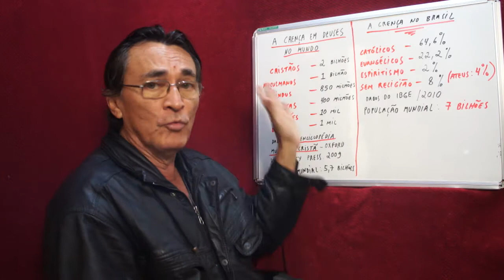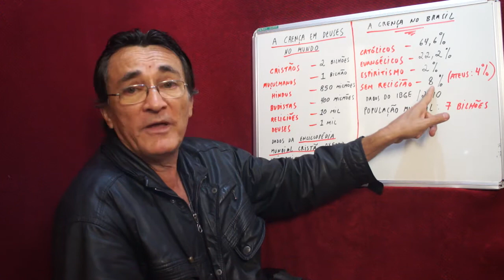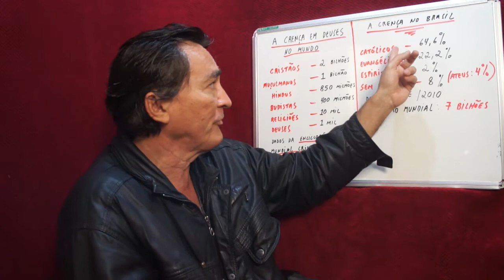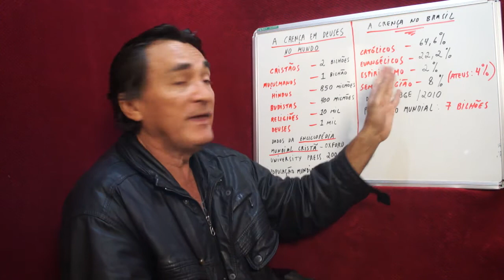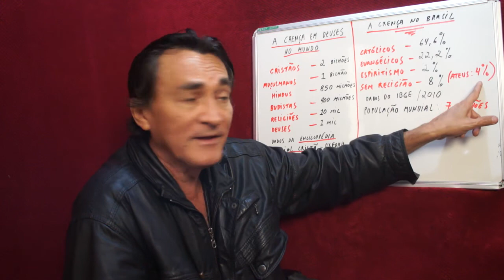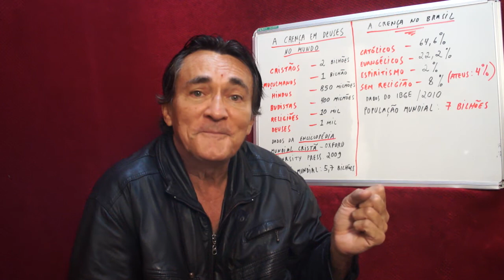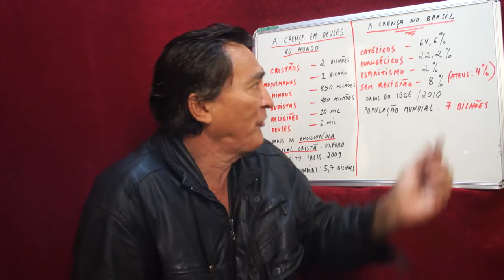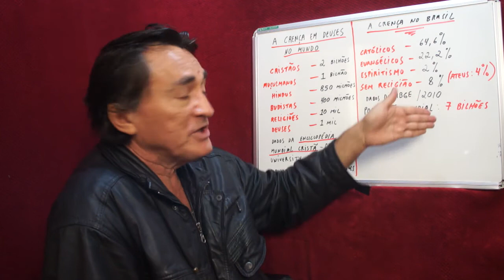O ATEU E A RACHEL SHEHERAZADE (3º VÍDEO)